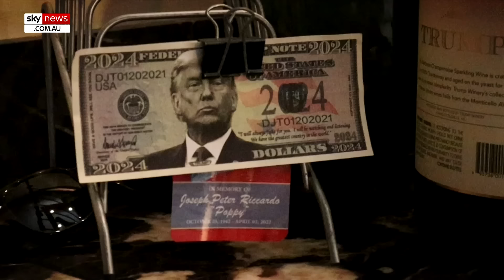EXCLUSIVE: How Donald Trump's family watched in horror during assassination attempt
Eric and Lara Trump have sat down with Sky News host Erin Molan to talk about the horror of watching their father, former president Donald Trump, survive an assassination attempt.